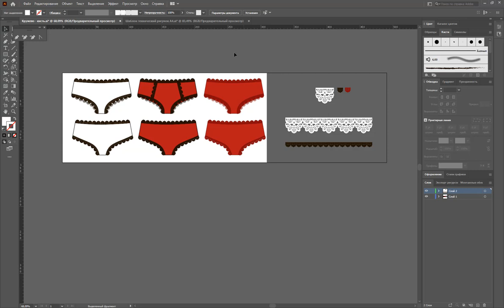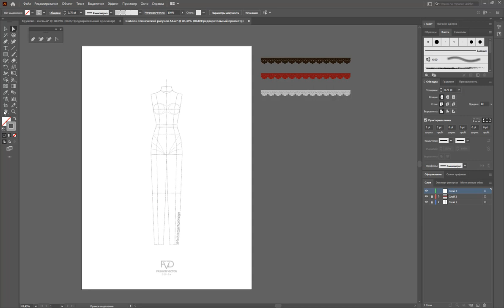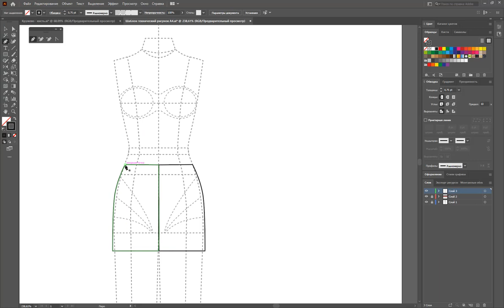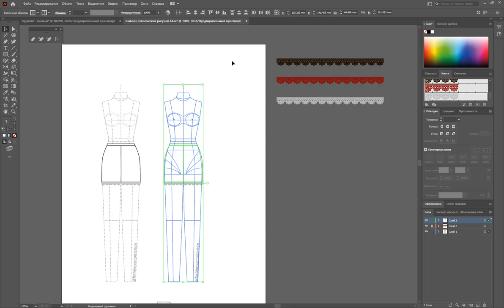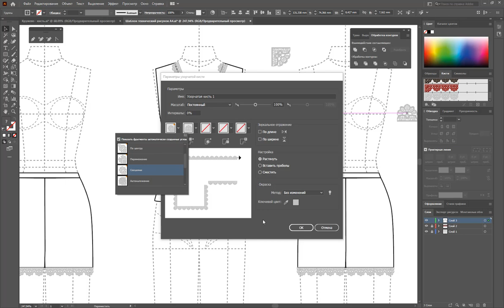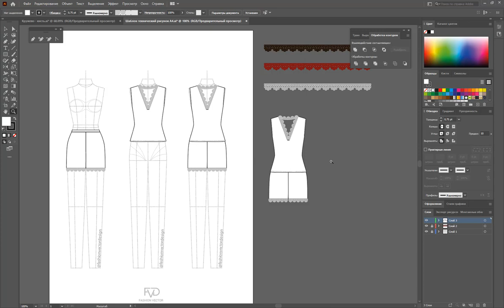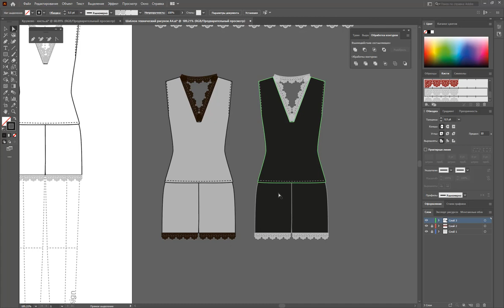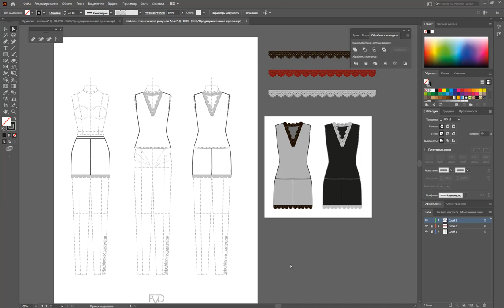Как нарисовать эскиз пижамы ?| Дизайн| Моделирование одежды | Adobe Illustrator 2020 |100 эскизов#17